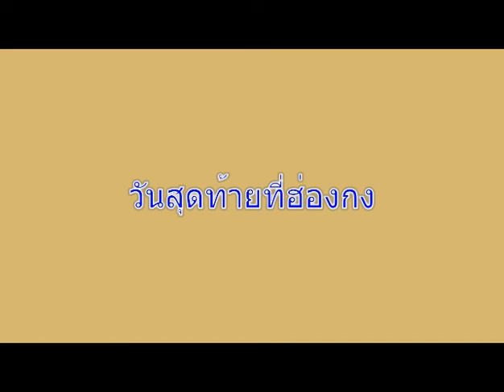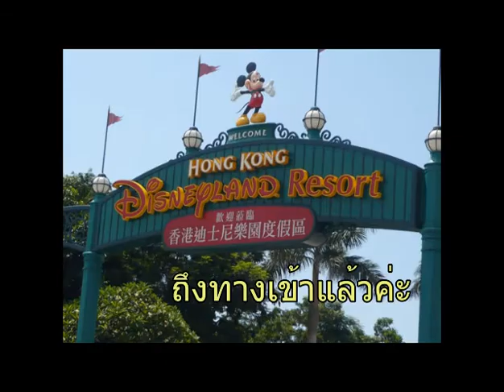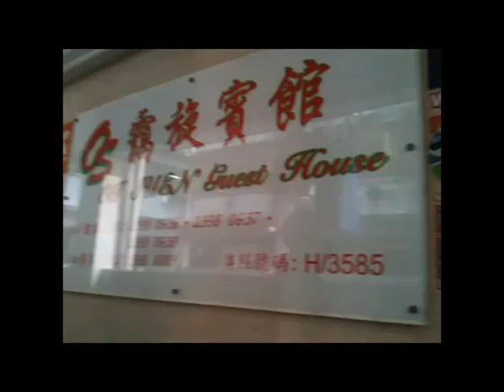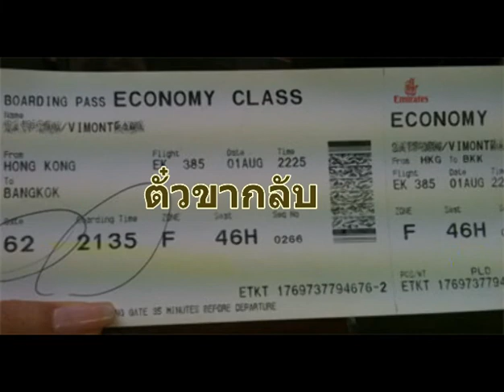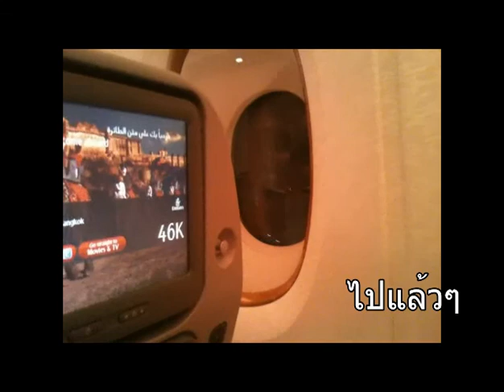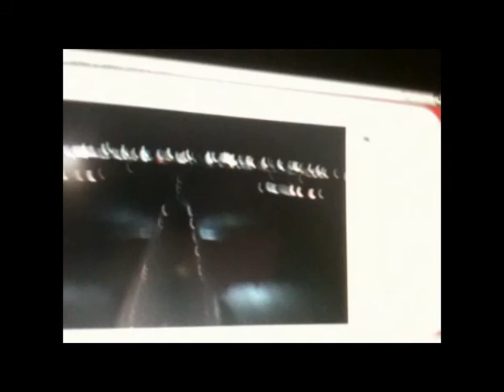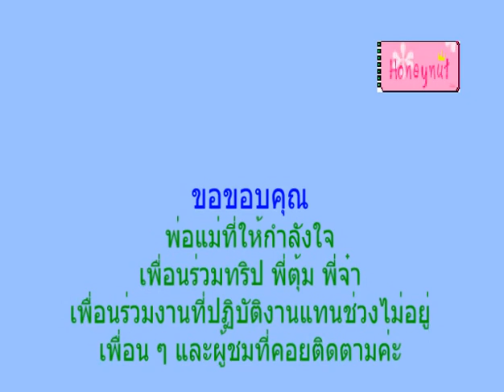Honeynut's Hongkong Trip 2011 ตอน 9 (จบ) แตะดีสนีย์+เก็บตก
บันทึกการเดินทาง ทริป Hongkong 2011 ของ honeynut ค่ะ
ตอนที่ 9 (จบ) แตะดีสนีย์แลนด์+เก็บตก และกลับเมืองไทยพร้อมกันค่ะ

ยังมือใหม่เพิ่งหัดทำ พูดก็ไม่ค่อยเพราะ หากผิดพลาดขออภัยด้วยนะคะ